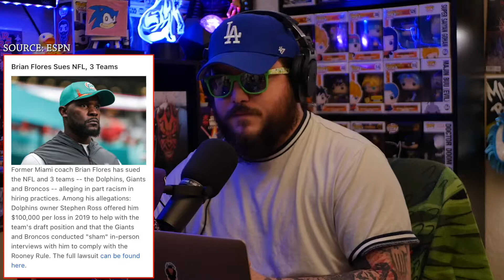The Rooney Rule Is a Sham! Kobe Statue, Whoopi Goldberg Controversy, The GOAT Retires & MORE 😈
The DrewCast Episode 56

0:00 - 0:17 - INTRO

0:18 - 5:57 - Brian Flores & The Rooney Rule

5:58 - 7:38 - Owners Tanking Games

7:39 - 9:07 - Finishing My Brian Flores Segment

9:08 - 14:45 - Whoopi Goldberg & The View

14:46 - 18:39 - Tom Brady Retires

18:40 - 27:06 - Kobe Statue

27:07 - 30:49 - Meme Of The Week ( Aliens Laughing At Us )

30:50 - 34:14 - The Time Period We’re Born In

34:15 - OUTRO